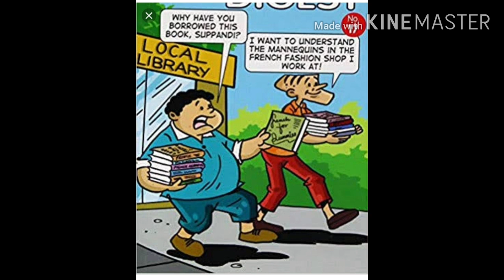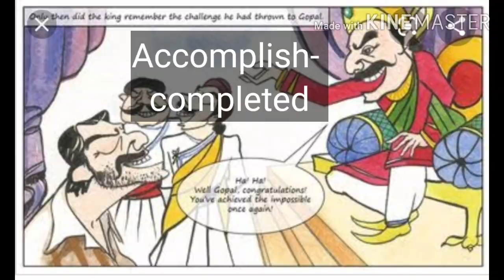GOPAL AND THE HILSA FISH- CLASS 7 NCERT ENGLISH PROSE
This comic lets us understand the importance of humour by a funny and witty courtier Gopal.